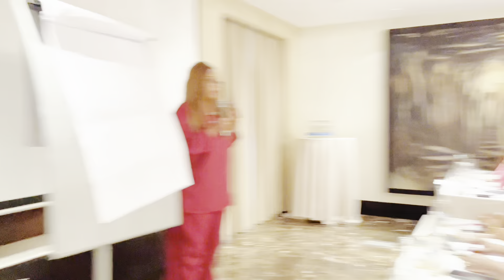The worst business mistakes |Mental health in doing business